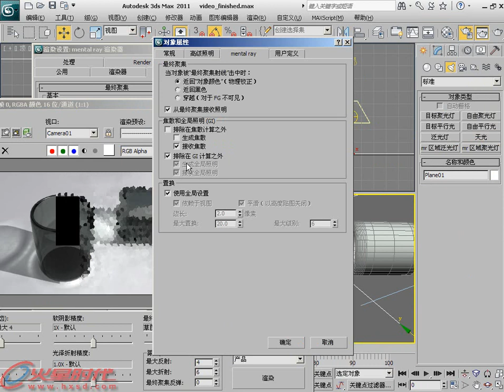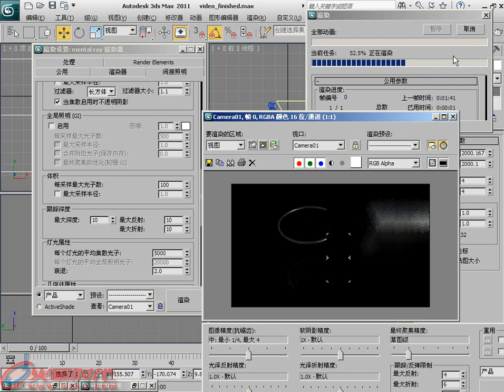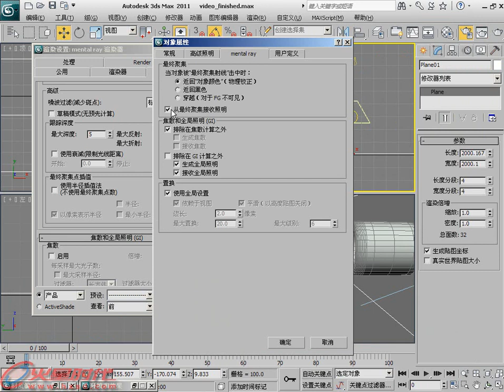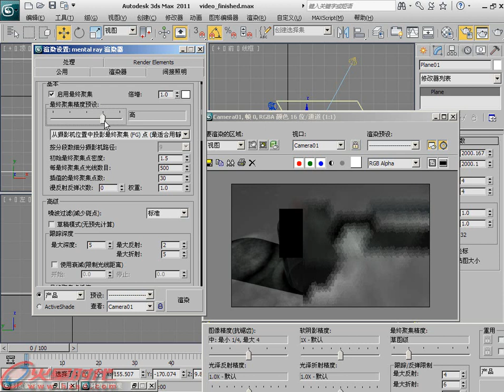第9章 第3节 4.步骤04 [3ds Max 2011白金手册]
第9章 mental ray 第3节 玻璃和焦散参数详解 4.步骤04 // 简介：《3ds Max 2011白金手册》系列是"火星时代"推出的全面介绍如何利用3ds Max软件制作三维动画的大型多媒体教学手册，包含四册约2400页的教学手册和8张DVD。